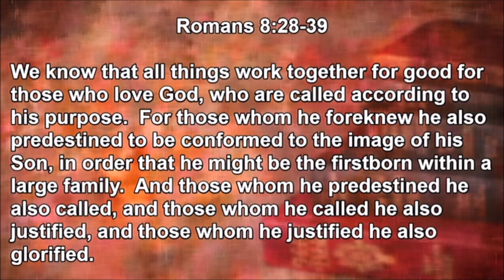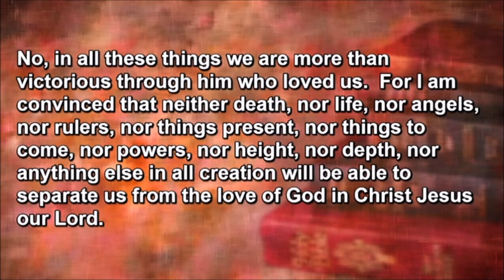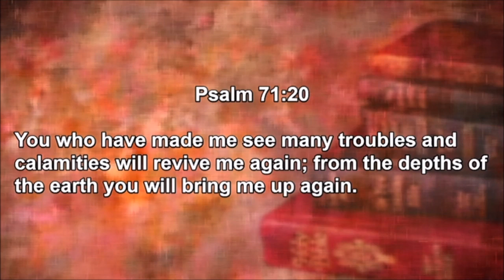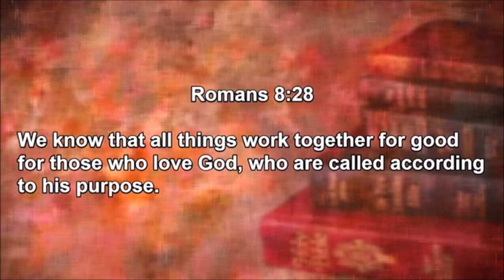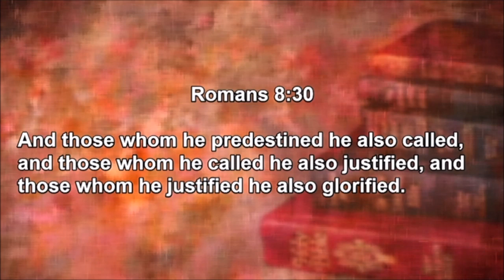Welcome Home Shiloh-Sermon 10-22-23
Romans:  Foundations For Revival  “Working All for Good”  10-22-23